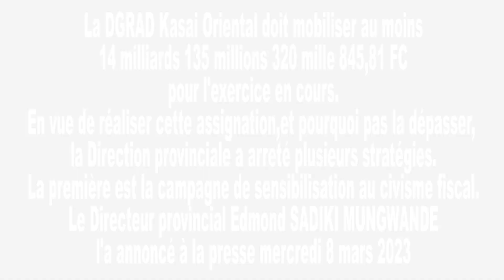LA DGRAD KASAÏ ORIENTAL EN ROUTE POUR MAXIMISER LES RECETTES ET RÉPONDRE AUX ASSIGNATIONS LUI FIXÉES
La DGRAD Kasai Oriental doit mobiliser au moins 14 milliards 135 millions 320 mille 845,81 de francs congolais pour l'exercice en cours. En vue de réaliser cette assignation, et pourquoi pas la dépasser, la Direction provinciale a arreté plusieurs stratégies. La première est la campagne de sensibilisation au civisme fiscal. Le Directeur provincial Edmond SADIKI MUNGWANDE l'a annoncé à la presse mercredi 8 mars 2023. Ses propos sont recueillis par Emery Kazadi Tshibangu